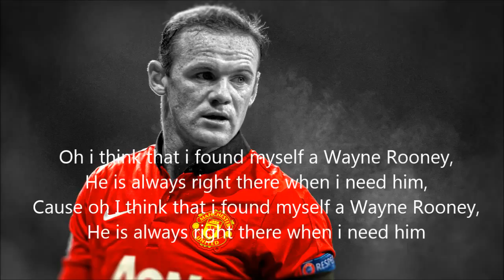The Wayne Rooney Song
Hope you have enjoyed this video, if you have then be sure to smash the hell out of the like button.
Billy made this video so shoutout to him!